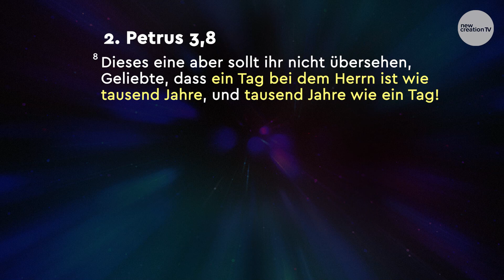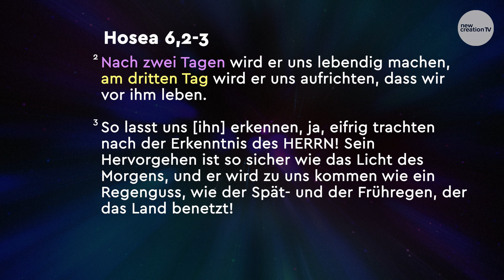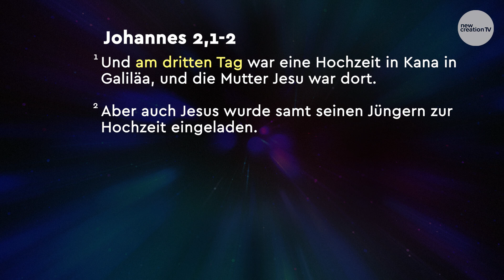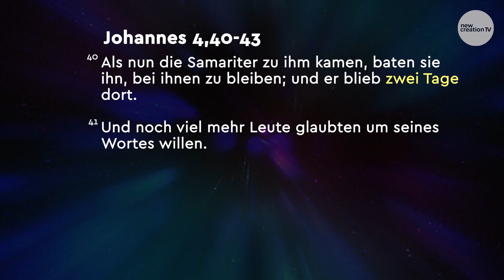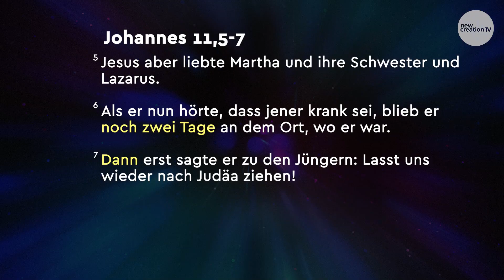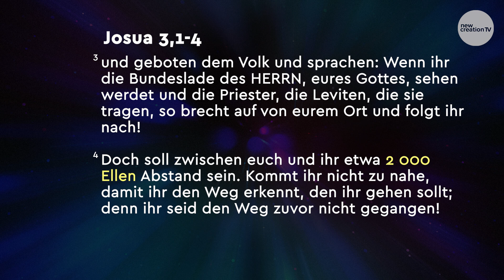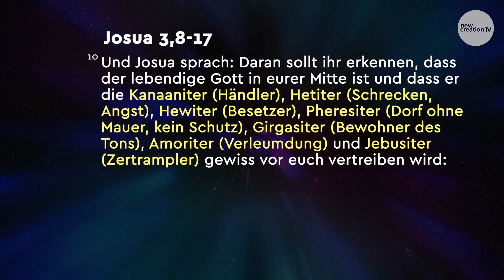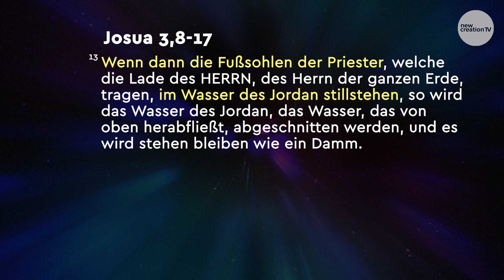Wie du in der Endzeit Hoffnung bewahrst – Joseph Prince I New Creation TV Deutsch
Fragst du dich manchmal, wie Gott dich in einer finsteren Welt beschützen und versorgen kann? In dieser Predigt taucht Joseph Prince tief in diese Thematik ein und erklärt biblische Prophetien aus dem Alten und Neuen Testament. Finde heraus, was dich als Teil der Endzeitgeneration in der heutigen Zeit erwartet. Und lerne, wie du Gottes segensreiche Hand in deinem Leben wirken siehst. Wenn du seine Pläne und Ziele verfolgst, erfährst du sein Eingreifen. Werde dadurch ermutigt, dass Gott alles Erdrückende aus deinem Leben nehmen kann: deine Angst, dein Gefühl der Schutzlosigkeit und deine Hilfslosigkeit. Er möchte dich stattdessen in seiner Liebe, seiner Freude und seinem Frieden aufbauen!

Über diese Sendung: Die Predigt 'Wie du in der Endzeit Hoffnung bewahrst' wurde von Joseph Prince am 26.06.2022 gehalten.

00:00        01 Einleitung: Gott hat eine wunderbare Zukunft für dich
12:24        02 Wie man im Leben wahre Erfüllung erreicht
17:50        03 Erwarte eine Zeit der Erweckung und Wiederherstellung!
30:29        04 Was es bedeutet zur Generation des dritten Tages zu gehören
47:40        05 Wie Gott jeden falschen Glauben und jede Angst vertreibt
55:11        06 Wie Gott dich beschützt und für dich kämpft
57:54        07 Wie Gott dich von Sünde und Scham befreit
1:03:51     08 Wie du heute siegreich leben kannst
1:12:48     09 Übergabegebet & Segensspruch